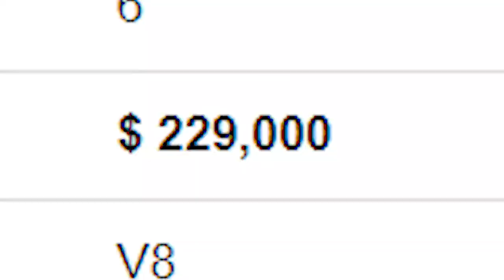The BEST Need For Speed Storyline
Today we watch and review all the cutscenes from Need For Speed Most Wanted, and my goodness, 2005 in game acting was absolutely hilarious!

Hope you guys enjoyed this video, tried something different and just wanted to have fun with it, next few videos will be in a different setting so keep ya eyes peeled, love ya :)

Also little cameo from my homie Sixteenleo, love you bro, more greatness from both of us real soon :)
eLVn